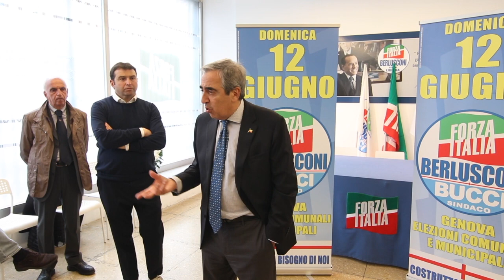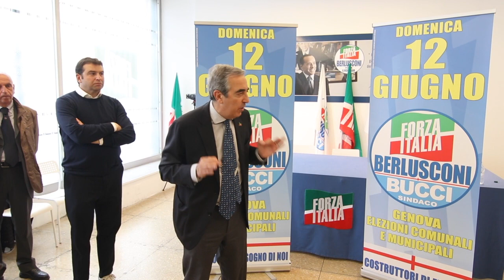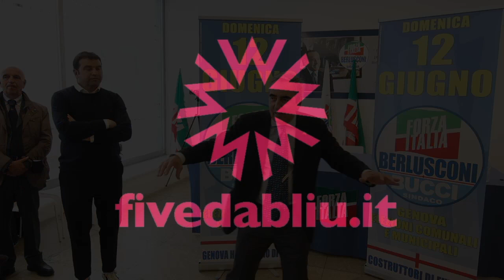Maurizio Gasparri - Responsabile nazionale del settore Enti locali di Forza Italia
Amministrative 2022, Gasparri: "Senza Forza Italia non si vince al primo turno".
E poi lancia una freccia avvelenata a Beppe Grillo: "Con i soldi del blog fa cose ancora peggiori di chi voleva moralizzare. E pure come comico ormai fa piangere".